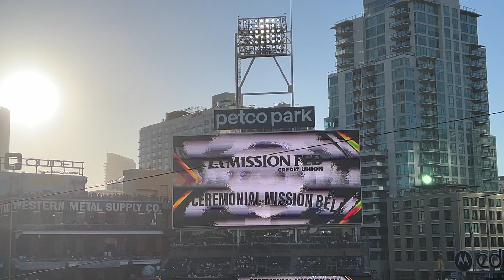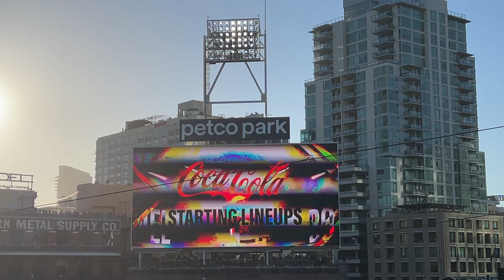2022 SAN DIEGO PADRES LINEUP vs. PHILADELPHIA PHILLIES! | June 25, 2022 | 2022 Padres Baseball!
S2Ep47
Angels & Blue Jays Lineup Introduction!